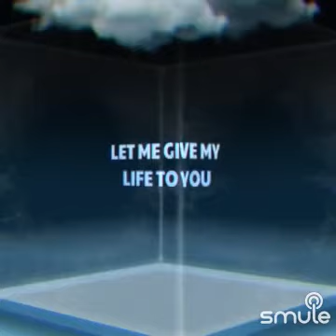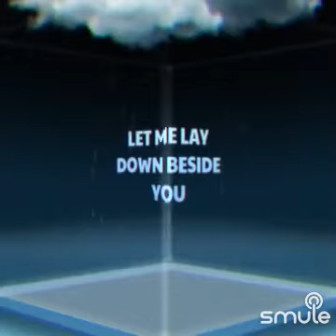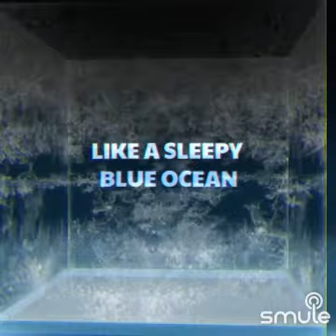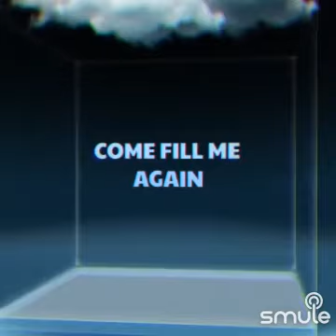annie's song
Like a night in a forest
Like the mountains in springtime
Like a walk in the rain

Like a storm in the desert
Like a sleepy blue ocean
You fill up my senses
Come fill me again

Come let me love you
Let me give my life to you
Let me drown in your laughter
Let me die in your arms

Let me lay down beside you
Let me always be with you
Come love me again

SONG : annie's song (John Denver, feat: johndenver)
COVER